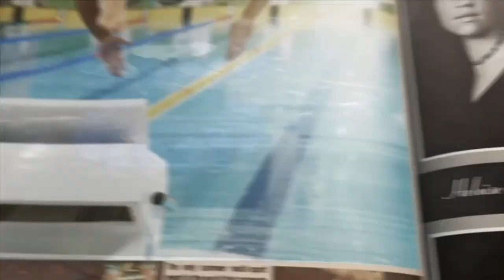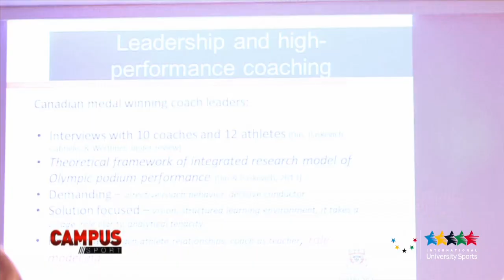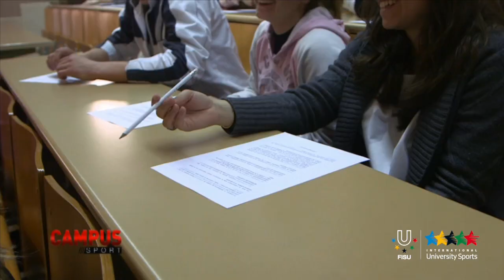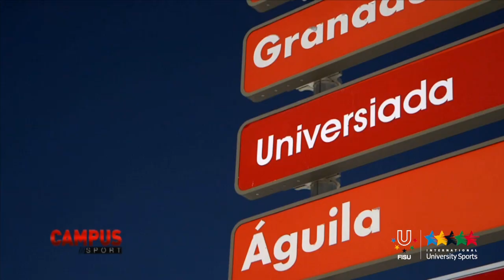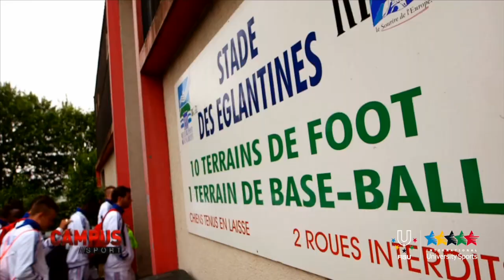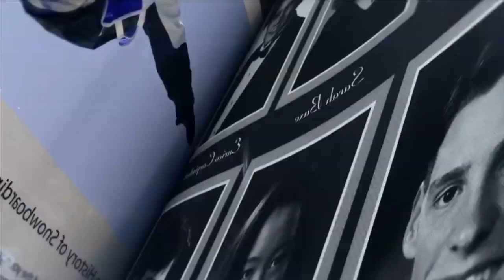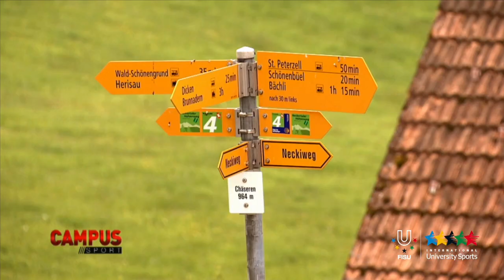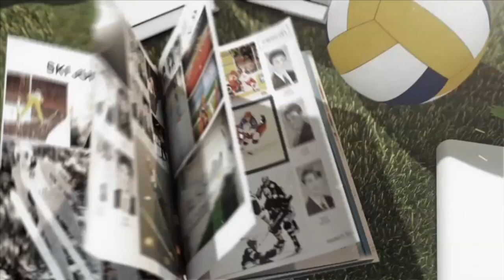24th CAMPUS TV Show - FISU 2014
Once again this edition will be buzzing with international university sport activity of the present and the past. The programme will also focus on "IWG Helsinki", Winter Universiade 2015 Grenada, France - Great Britain football Reims , FISU HERO Bernhard Oberholzer.